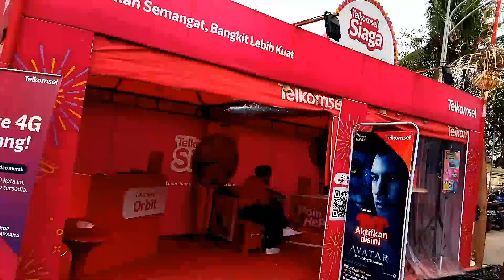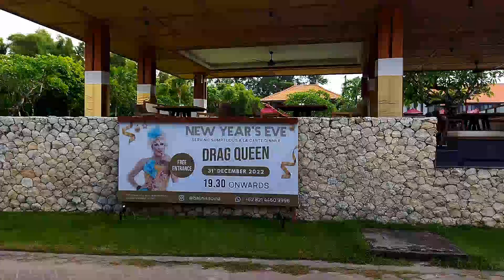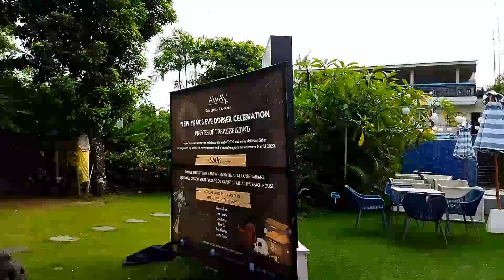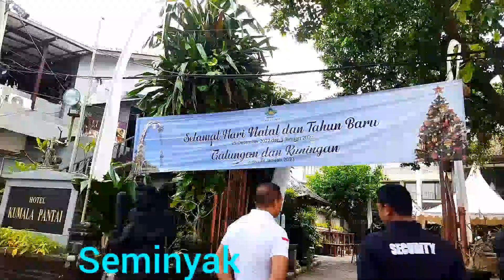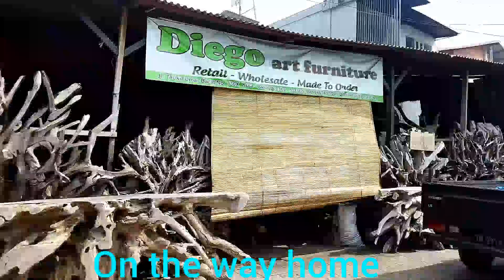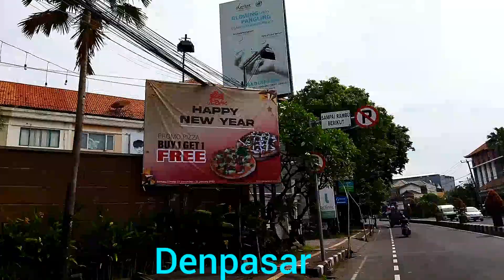Bali after New Year party 🎉🎆1.01.2023🇮🇩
today first of January we tour around Badung Regency just to situations after new year🎉 party 🎉🥳🎈 hope you all enjoy this trip 🛵

Salam Sehat selalu dari Bali 🏝🇮🇩